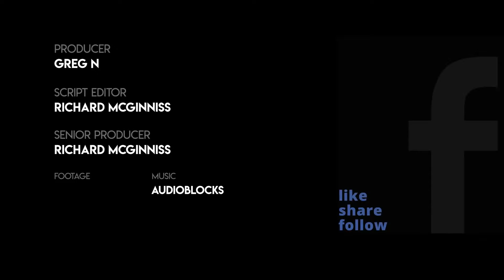San Diego Board of Supervisors Meeting Highlights